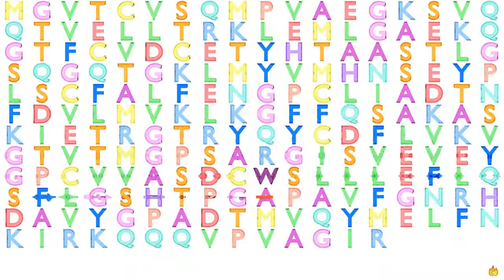Gene Music Using Protein Sequence of MED20 "MEDIATOR COMPLEX SUBUNIT 20"